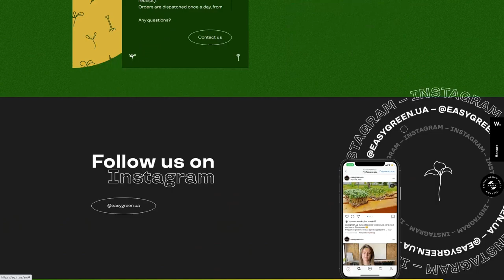EASY GREEN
EASY GREEN By INCREATE From Ukraine
EASY GREEN is a company that sells microgreens for growing greens at home. There are a lot of items in the blocks of a product group that a user can purchase.